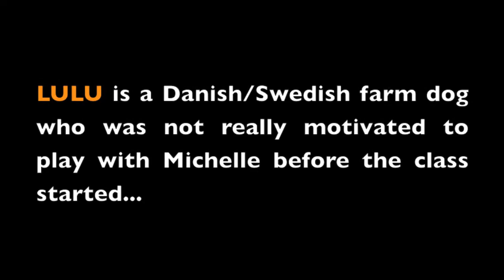LDC How to improve SPEED, MOTIVATION and DRIVE (Michelle & Lulu)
Another video of two great students from my long distance class How to improve SPEED, MOTIVATION and DRIVE! Michelle and Lulu are just a perfect team who did such a great job in only few weeks! Couldn't be more proud of them!